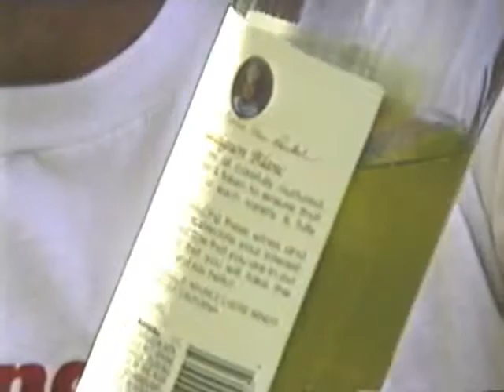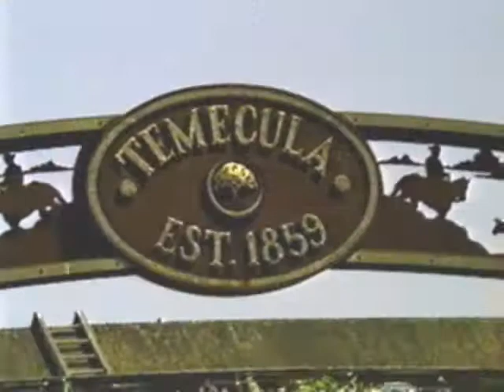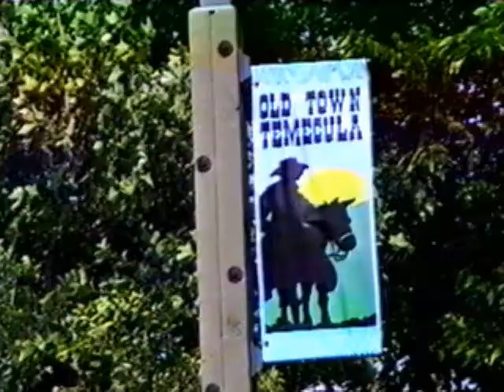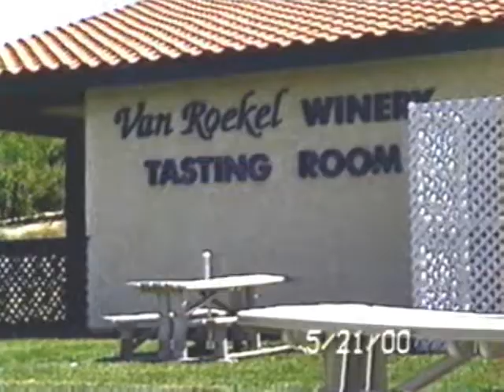Temecula 2000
Looking back to the year 2000 and a weekend in Temecula.